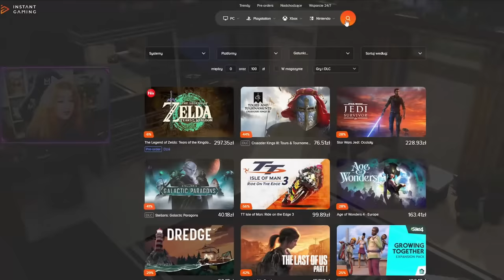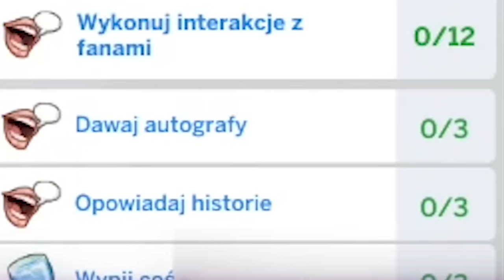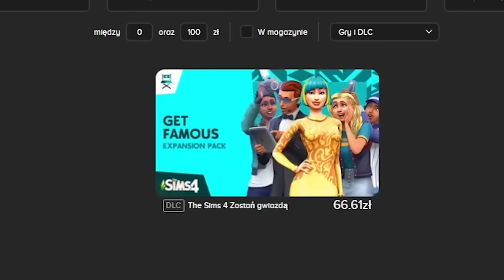Mroczne strony SŁAWY w Zostań Gwiazdą!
Odkrywam sekrety dodatku ZOSTAŃ GWIAZDĄ w The Sims 4!

💜 Instagram.com/pure_pia
💜 Grupa: PTASZYNY